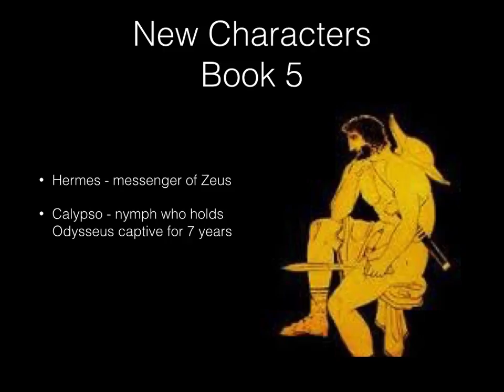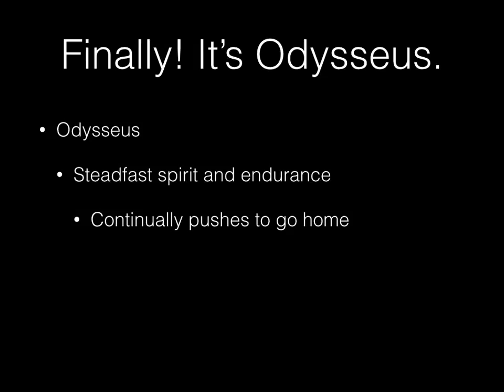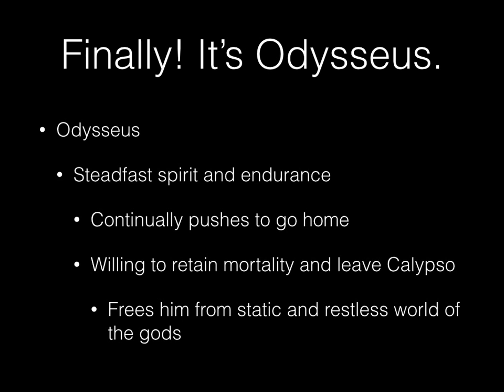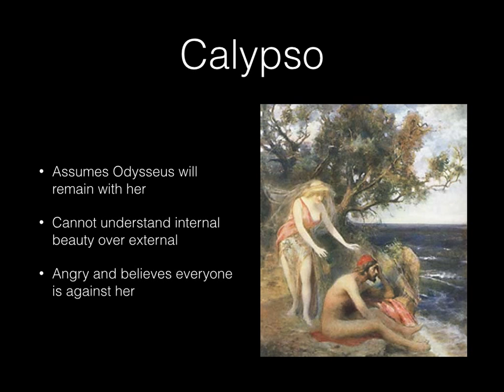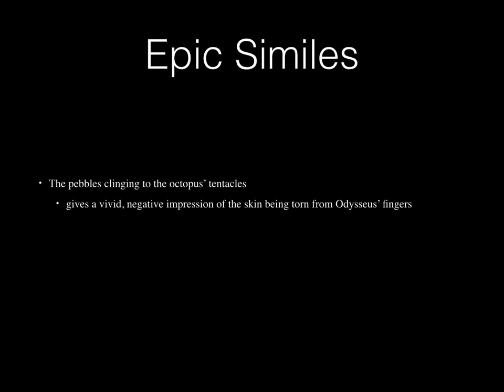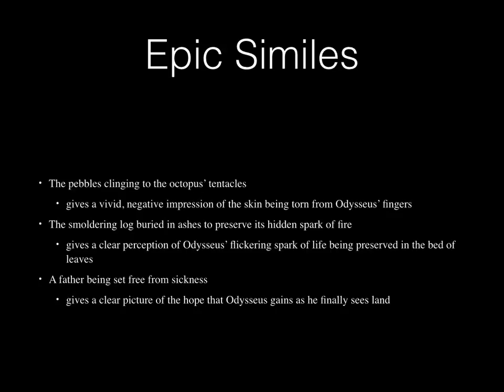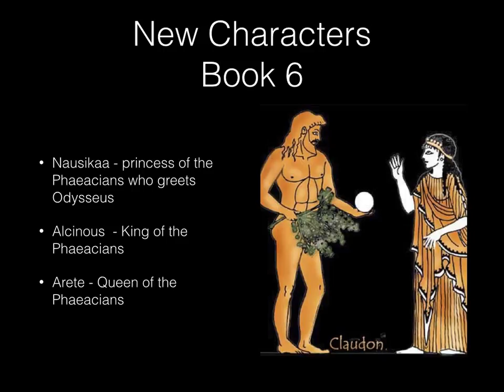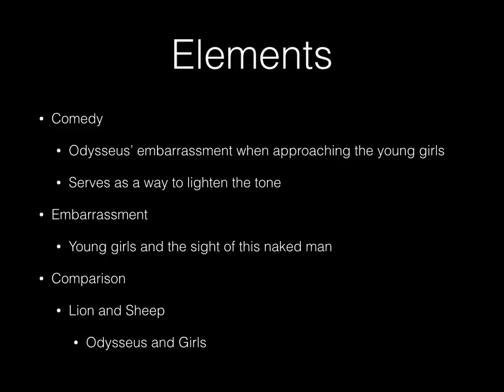Odyssey Books 5 and 6 Video*